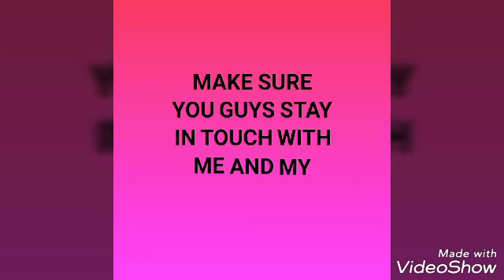Qeema burger slider ||Arabian cooking house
Welcome viewers

Ingridients
Dinner bread
Qeema
Onions
Mozeralla cheese slices
Melted butter

Ingridients for step 2
Dinner bread
Qeema
Bbq sauce
Mozeralla cheese slices
Melt butter

Stay in touch with me and my channel... ❤️❤️